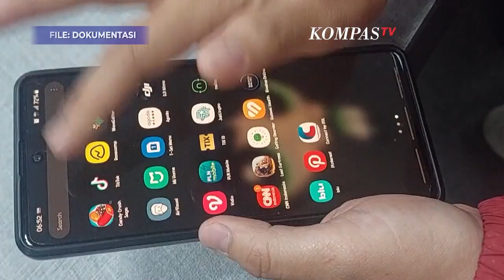Mendag Menegaskan Akan Mencabut Izin TikTok Jika Masih Ngotot Jualan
Hal ini disampaikan Zulkifli Hasan dalam konferensi pers di Bandung, pada Rabu (26/9/2023).

"Kalau masih melakukan tentu ada tahapan-tahapan, pertama tentu akan diperingatkan. Kedua ada langkah berikutnya menurut undang-undang, saya lupa. Ketiga kalau tidak juga ya dicabut izinnya," ujar Zulkifli.

Zulkifli mengatakan tujuannya untuk menjaga ekosistem dan iklim usaha yang sehat.

"Jangan sampai ada usaha tetapi membuat resah, merugikan yang lain," tuturnya.

Baca Juga Tok! Mendag Zulhas Resmi Larang TikTok Shop Jualan: Hanya Boleh Promosi di